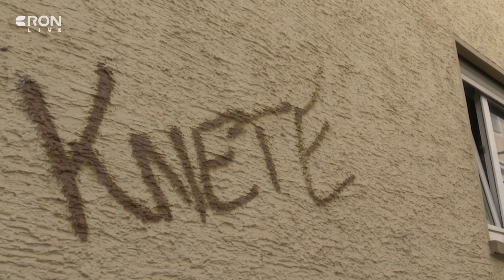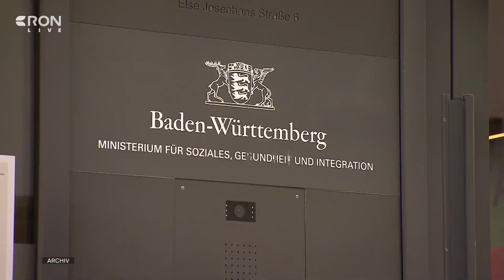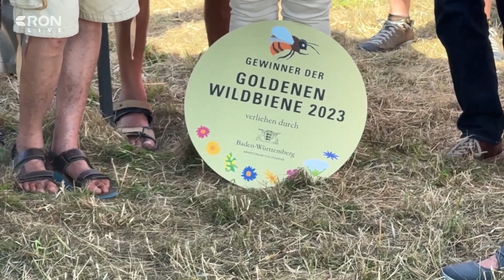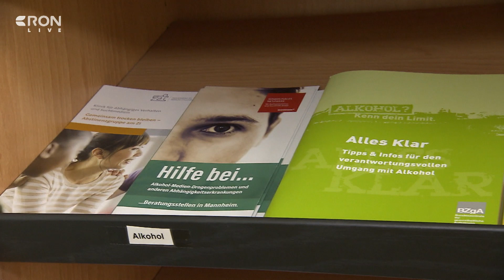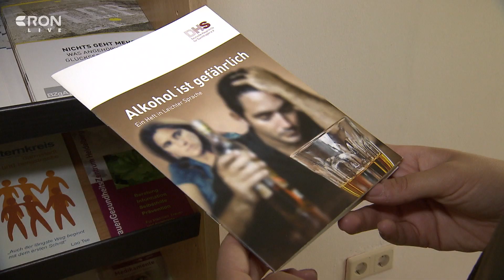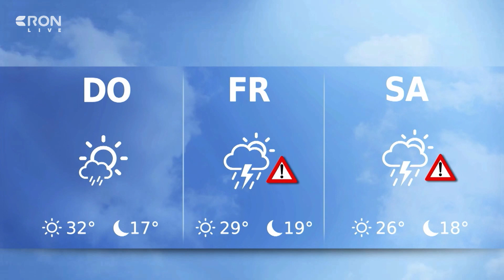RON TV | LIVE-Sendung vom 22.08.2023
Große Wohnungsnot – was tun?  Die Stadt Landau möchte eine sogenannte Leerstandssteuer für nicht vermietete Wohnungen einführen, da hunderte unbewohnt sind. Wir haben mit der Fachanwältin für Miet- und Wohneigentumsrecht, Esther Czasch, über die Rechte und Pflichten der Mieter und Vermieter gesprochen. Außerdem in der Sendung: prominenter Neuzugang bei der TSG Hoffenheim. Wir stellen euch Leonie Maier vor. Und: Die Sommer-Wette geht in die nächste Runde. Wir begleiten unsere Reporterin auf ihrem Weg vom Nichtskönner zum Feinschmecker.